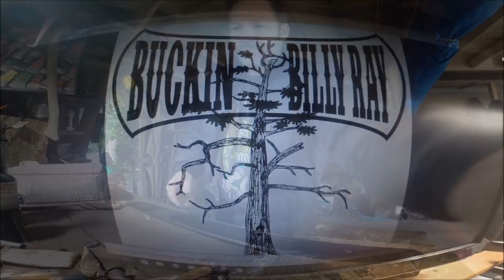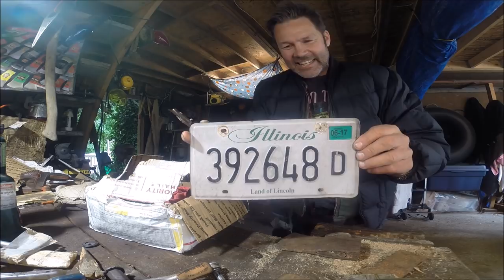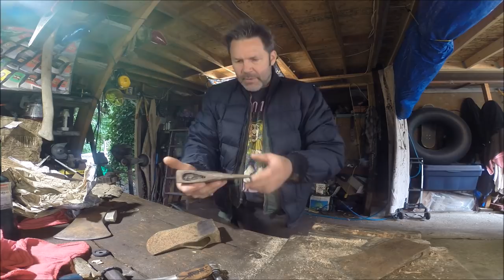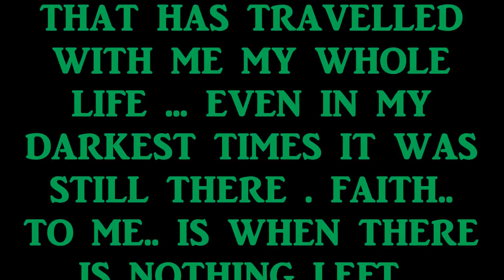CRAZY UNBOXINGS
THESE UNBOXING ARE ALWAYS SO DIFFERENT ..I LOVE YOU FOLKS FOR GIVING TO THE CHANNEL THANKS SO MUCH TRULY ... THANK YOU